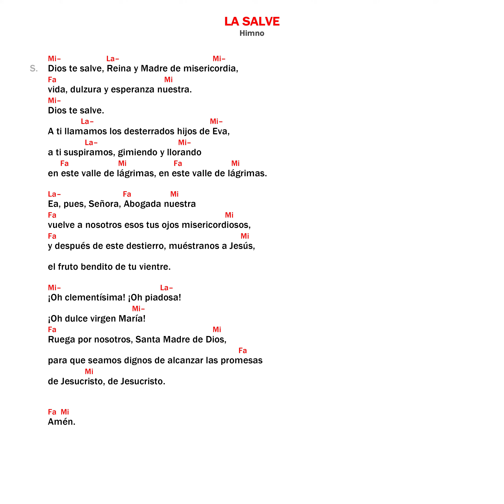La Salve ♱ Camino Neocatecumenal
Himno